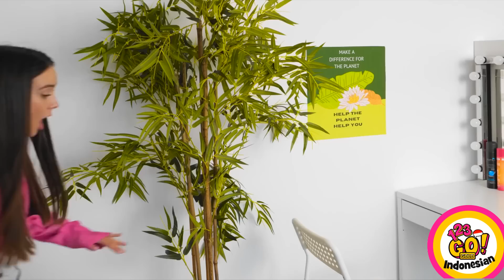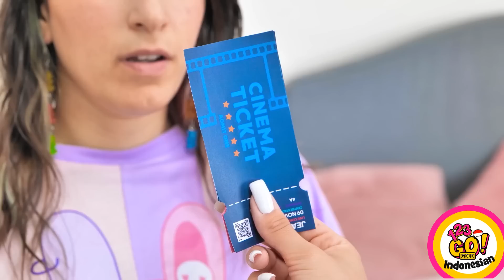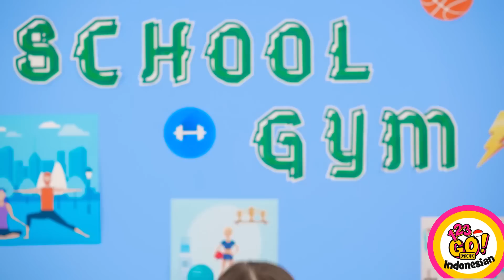GADGET KECANTIKAN KEREN YANG WAJIB DICOBA || Dari Kutu Buku jadi Ratu Kecantikan! Oleh 123 GO! GOLD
Orang bilang kecantikan adalah penderitaan, tapi apa memang harus serumit itu? Aw, jangan khawatir, teman! Kiat-kiat kecantikan baru kami segera hadir untuk kamu!